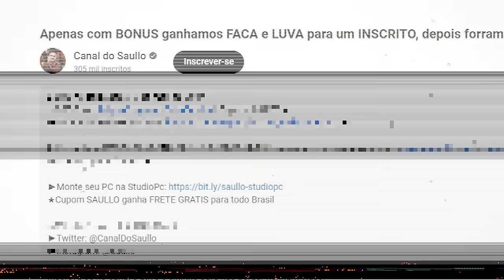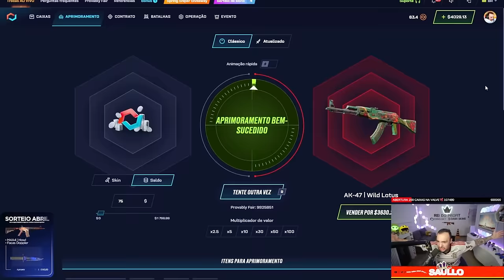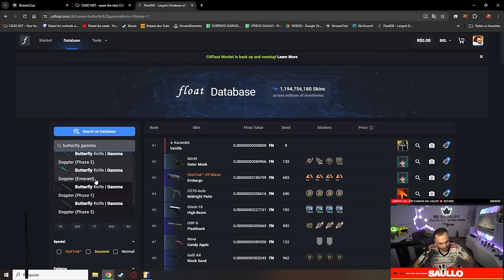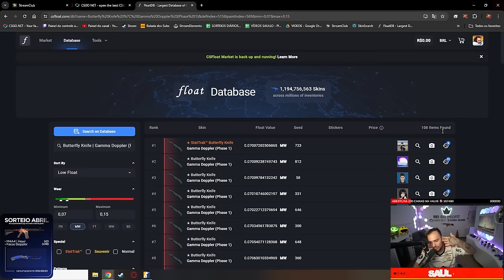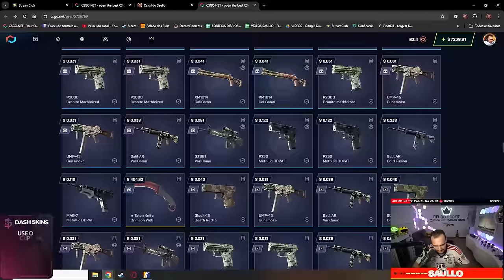Ele abriu 3 CAIXAS GRÁTIS e GANHOU uma BAIONETA DOPPLER de GRAÇA 😱😱😱